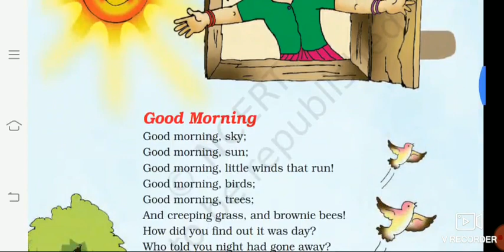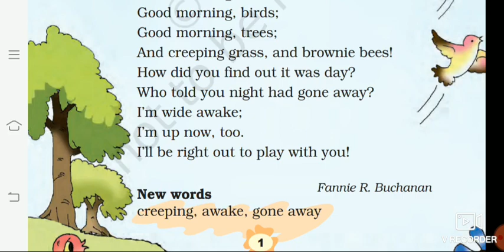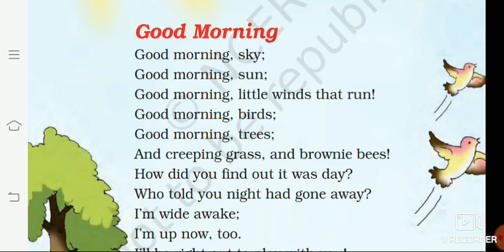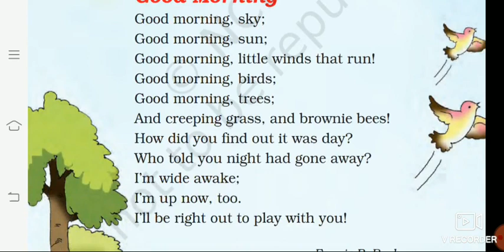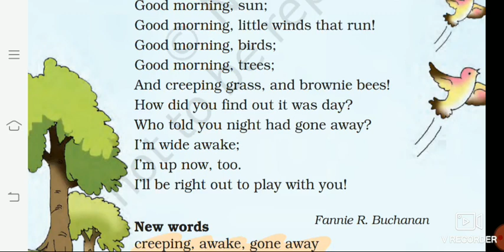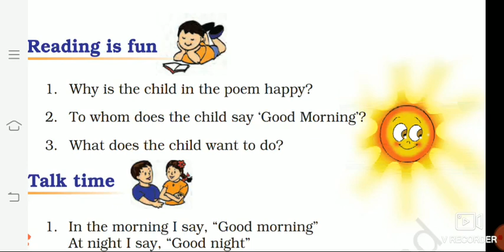Good Morning, Unit-1, Std-3rd